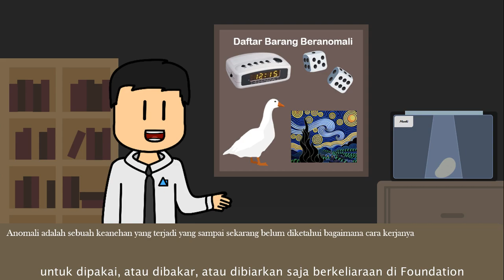Daftar Objek Anomali Di SCP Foundation - Part 1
Dalam Episode kali ini kita akan membahas Objek Objek Anomali yang ada di Foundation yang tidak dijadikan SCP, kok bisa? let's check it out

== Perhatian! ==

== Music Used ==
Lukrembo - Biscuit

Daftar Objek Anomali Di SCP Foundation - Part 1 is based on multiple entries in the Log Of Anomalous Items